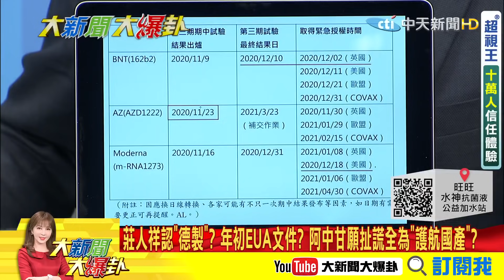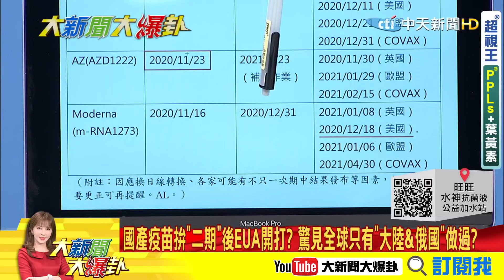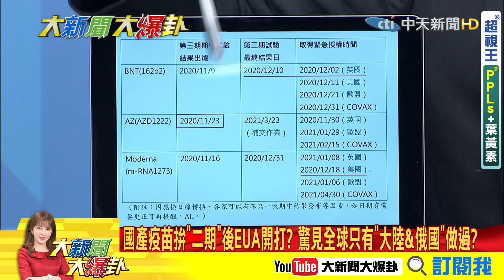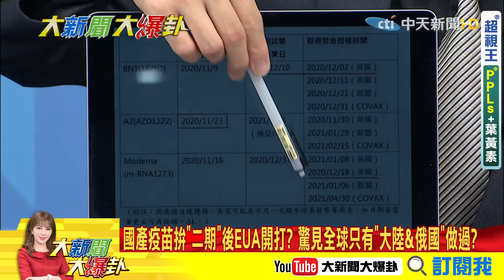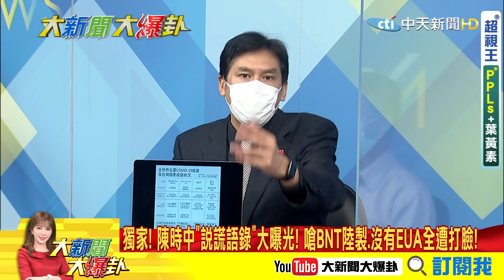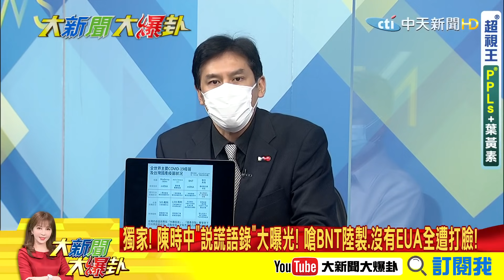【大新聞大爆卦】稱國貨安全? 阿中認"沒有一定成功"? 政府硬跟國產簽約為哪樁?蟑螂網軍狂推"國產疫苗"有貓膩? 背後驚現"高端炒股"內線秘辛?@大新聞大爆卦 精華版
《精彩回顧》
【大新聞大爆卦】死亡個案-又創新高單日19死 確診數未下降狀況不妙?莫德納抵台前低調保密怕吃虧? 又再操作仇中牌?@大新聞大爆卦 20210528
【大新聞大爆卦】本土確診飆破5000例 兩日24例死亡個案-台醫療崩潰邊緣?台灣確診有巨大黑數 專家憂:重症比率恐比日本還高@大新聞大爆卦 20210527
【大新聞大爆卦】強化三級警戒! 兩人一室是警訊!病患躺走廊醫療崩壞在即?本周確診會更高? 柯文哲憂要撐到8月恐-死傷慘重!@大新聞大爆卦 20210526